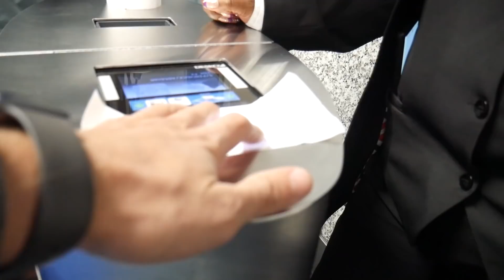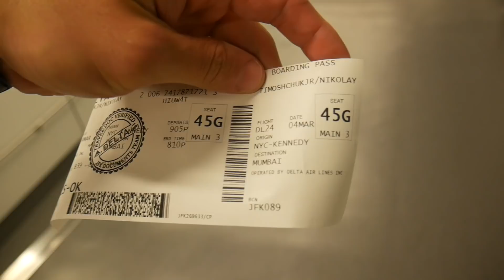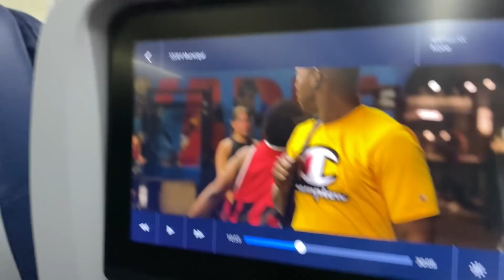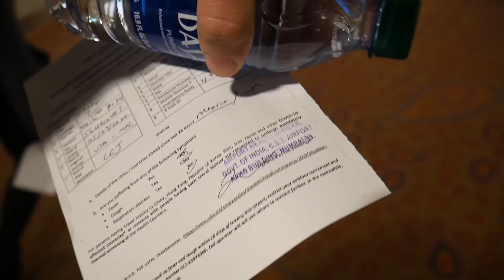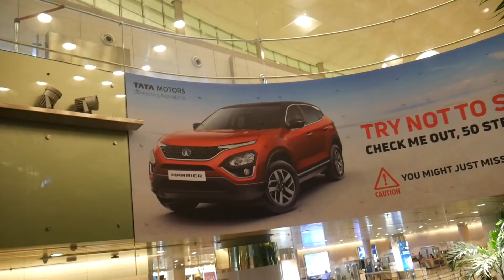Traveling With Corona Virus - To Kerala India From America 🇮🇳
I got to experience what it's like to travel with the corona virus epidemic going on all around the world. I am safe and happy to be back in Kerala with all my Back 2 Life Family. I do NOT have the corona virus, thanks for everyone's thoughts and prayers!!

Huge s/o to everyone that was a part of this video with me!!